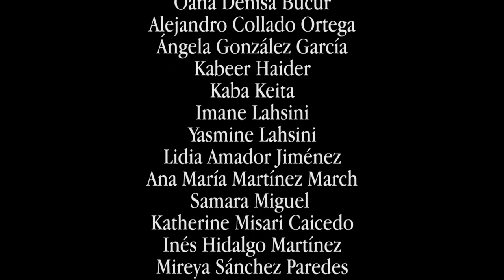Malsons IES Ramon Muntaner Xirivella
4 Històries de terror interpretades per l'alumnat de 4t d'ESO d'Arts Escèniques i Dansa de l'IES Ramon Muntaner de Xirivella.
-La casa del rojo.
-El exorista.
-Aulas y tumbas.
-La Santa Compaña.
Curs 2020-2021